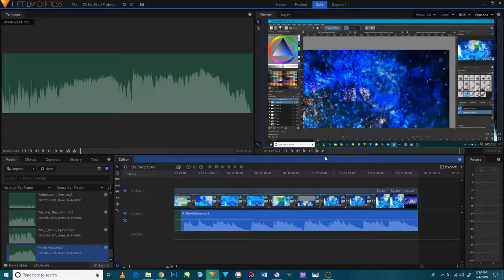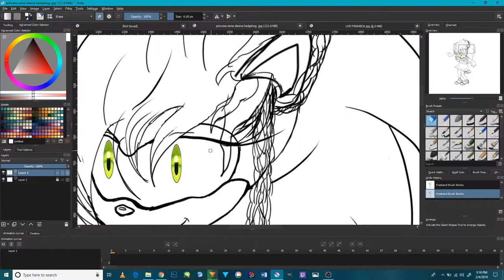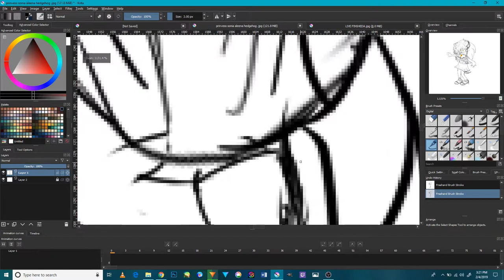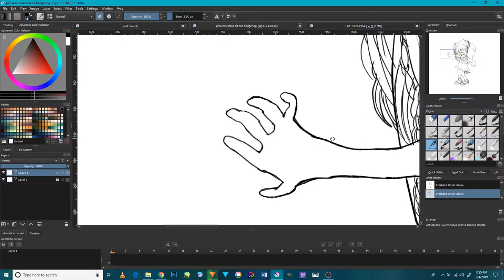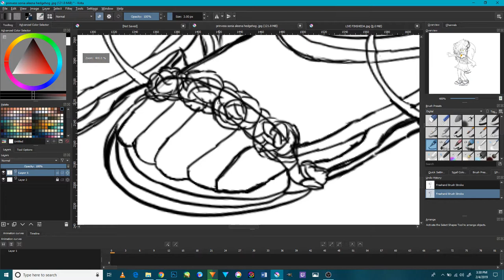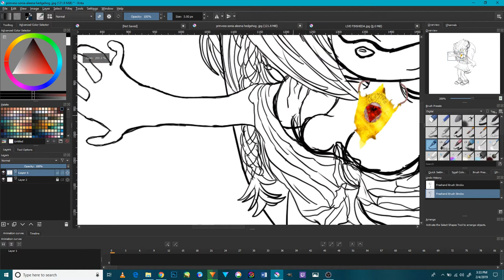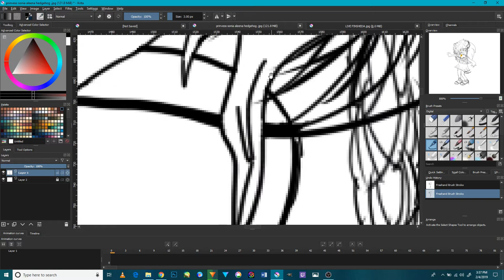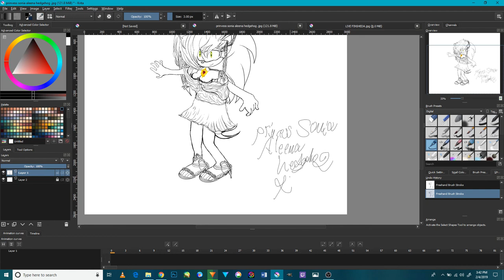Speed paint for Chaotic Princess Sonia Aleena hedgehog in Kirta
Hi everyone and greetings to all of you and I m back with a new video of Sonic RS and the revolution of Chaos this time the Speed paint in for Chaotic Princess Sonia Aleena hedgehog in Kirta and I made so changes in her character and my last speed paint using Paint tool Sai I thought to make her looks better and more cuter though and here is better and more cute than before I hope ot will be worth your time and this is the best design I made for her and she comes from the second form known as Sonic underground and the anime that air in the late 90s after Sonic satam but she will be in this amazing anime more better than her old form and she will play a more better role in the anime and this will be incredible to experience it as it goes by in general sorry if the video is too long I made it like that everyone can see how I made her step by step and this tutorial will help everyone to draw the characters in the sonic franchise more advance than ever and my best times to help then in advance though however, but next time Amy Rose will be introduce in the next tutorial and stay tune for that and I will be work on her starting today and I promise I will dedicate my time to make her the best as possible in my opinion and experience in anime though even I need more practice though and here is the tutorials for the other Chaotic Princess as wee and the enjoy your time in practice them and best wishes at all times thanks to all who support me deep gratitude from my heart to all of you. My improve video for animation tutorial Princess Sally Alicia Acorn in paint tool Sai and this is not fan made thing it’s a real project product by me and I dedicate my fill time and career in making it come to reality but it’s a real anime that I’m working on it but will take more time that I thought but it will be worth though stay tune for that and I’m making it as best that I can in general it’s not much but I promise it well be in this tutorial you are seen how she look in my form and her improve design never seen in the sonic franchise in all the story she done through and please hope it will be satisfying to all but it’s not a fan made project it’s a real project made by me and there is a real story hide this all but it will be soon and I’m doing my best on it though and enjoyed. Do Please do care to subscribe to me and like, share, comment and turn the notification bell to stay for more videos in the near future and please do support me in my career in my and to help me in making a new sonic series and thank you very much and God bless all of you and good night and have an awesome day. Give me your feedback and any suggestions for a future video and this is the first Version of my work and I will make more types each day though. And a new threat to destroy the world after the crisis that happen in the story and it will be the new animation that introduction it though and I will do more videos like this and hope you will like it so much and enjoy.                                                                                                                I’m working on the Sonic RS episode and they will be Available in the future but I will Ounce it before it will be there on YouTube and thanks again to all and have an awesome day to your rest of your weekend.                                                                                                                                                                                                     And its time Consuming and the process is hard on me because I ve family life and other to care off but I grantee it will be out but when I don’t know but I will promise it will be magical for it it’s a new anime not like the old ones though in general cheers to all.